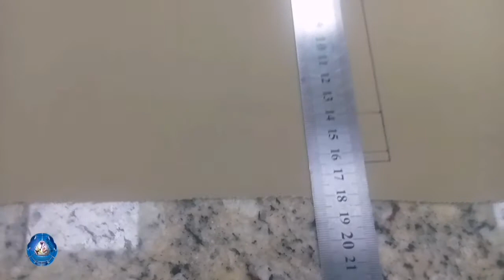Vertical wicking | AATCC TM197 (opt#A) | Revised video | Textile testing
Through this platform we want to train workers to improve their knowledge about physical testing without wasting their time.